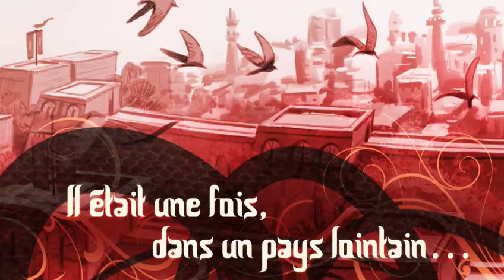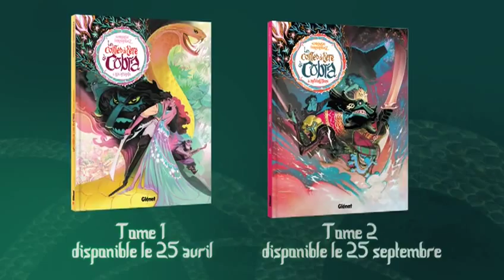les contes de l'ère du cobra tome 1 ; les amants- Bande Annonce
Bande Annonce les contes de l'ère du cobra t.1 ; les amants écrit par Enrique Fernández publié par